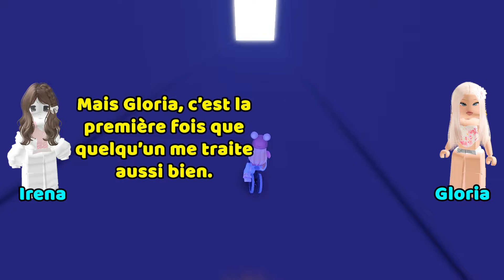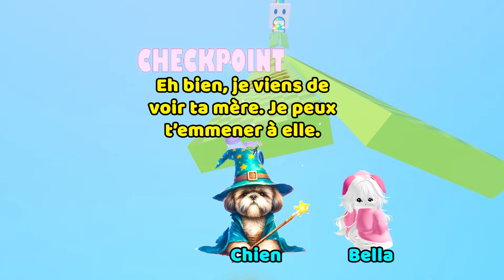HISTOIRE ROBLOX | Je suis toujours comparée à ma sœur jumelle 🌻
Salut, je suis Nastya ^^ J'adore roblox ❤️